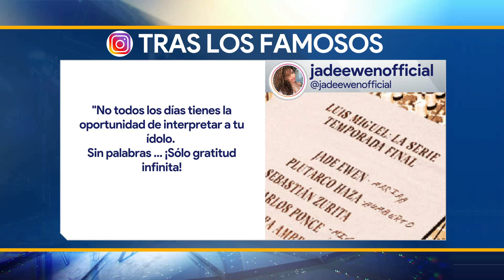Romance de Luis Miguel y Mariah Carey será abordado en serie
La próxima temporada de Luis Miguel La Serie abordará el romance que tuvo el cantante con Mariah Carey

Programación
Lunes a viernes:
Telediario Matutino de 05:00- 10:00
Telediario Mediodía de 12:00-14:30
Telediario Nocturno de 19:00- 21:00